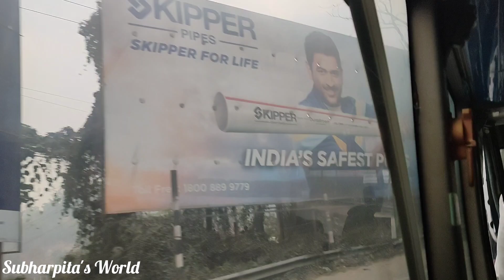নাচতে নাচতে বিয়ে বাড়ি এই প্রথম গেলাম 💃💃